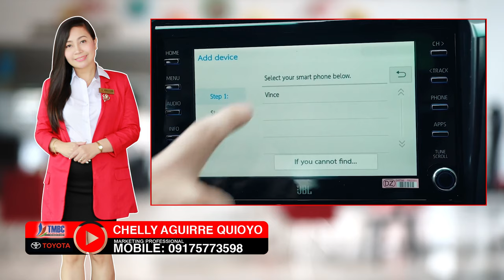2021 Fortuner GR-S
Now Accepting Reservations

Songs from DJI Free Music

CHELLY AGUIRRE-QUIOYO
Your Marketing Professional
From Toyota Manila Bay
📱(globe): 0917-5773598